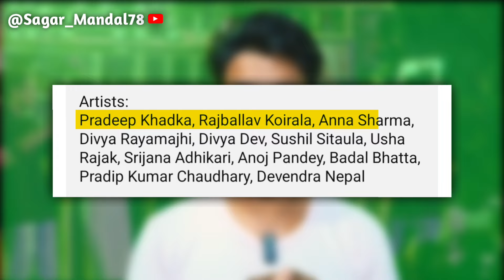aktor nepali movie trailer | Sagar Mandal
Related Queries ✓
nepali movie trailer
new nepali movie trailer
nepali movie devi trailer
nepali movie trailer 2022
nepali movie trailer 2080
aktor nepali movie
nepali movie aktor
aktor - nepali movie
latest nepali movie trailer
new nepali movie aktor
aktor new nepali movie
satidebi nepali movie trailer
nepali movie official trailer
modibeni nepali movie trailer
aktor nepali movie cast
actor movie trailer
bar and badhu nepali movie trailer
dimag kharab nepali movie trailer
aktor trailer
trailer
trailers
thor 4 trailer
actor movie trailer
new trailers
trailer 2022
film trailer
movie trailer
jigra trailer
final trailer
smile trailer
aktor
movie trailers
trailer (2022)
rawayan trailer
balidan trailer
new trailer 2022
official trailer
aktor teaser
new movie trailers
jigra movie trailer
movie trailers 2022
nepali movie trailer
rawayan trailer 2024
rawayan movie trailer
introductive trailer
divyarayamajhi
divya rayamajhi
divya rayamanjhi
divya rayamajhi news
divya rayamajhi song
divya rayamajhi movie
divya rayamajhi video
divya rayamajhi dance
divyarayamajhidebut
dibya rayamajhi
divya rayemajhi
divya rayamajhi tiktok
divya rayamajhi's film
divyarayamajhiacting
divya rayamajhi new movie
divya rayamajhi interview
divya rayamajhi biography
divya rayamajhi first film
manju rayamajhi
dilip rayamajhi
diliprayamajhi
pradeepkhadka
pradeep khadka
pradeep khadka song
pradeep khadka news
pradeep khadka film
pradeep khadka back
pradeep khadka movie
pradeep khadka songs
pradeep khadka video
on air pradeep khadka
pradeep khadka aktor
aktor pradeep khadka
pradeep khadka movies
pradeep khadka ko film
sanjay pradeep khadka
predeep khadka
pradeep khadka new song
pradeep khadka dressup
pradeep khadka anmol kc
pradeep khadka new movie
pradeep khadka prem geet 2
aktor pradeep khadka
pradeep khadka aktor
pradeep khadka film aktor
pradeep khadka aktor movie
pradeep khadka
pradeep khadka new movie aktor
pradeep khadka aktor teaser date
aktor movie pradeep khadka teaser
pradeep khadka upcoming movie aktor
pradeep khadka news
pradeep khadka new today
pradeep khadka movie
pradeep khadka video
aktor - pradeep khadka new nepali movie 2024
new
new lyrics
new lyric video
all things new
new day
daya new
new daya
new show
new tye tribbett
tye tribbett new
new woman
new rules
new flame
lyrics new
new barney
new tye tribbett lyrics
tye tribbett new lyrics
daya new song
new song daya
brand new man
daya new songs
new songs daya
daya new music
new music daya
i got new rules
the new yorker
tye tribbett new lyric video
new tye tribbett lyric video
daya new lyrics
newnepali
new nepali
nepali news
new nepali song
nepali song new
nepali new song
newnepalisong
new song nepali
new nepali songs
new nepali music
nepali music new
new nepali movie
nepal
usa nepali
nepalipop
nepal idol
nepali git
enepal
newnepalisong2022
nepali song
nepali
new nepali movie
nepali movie new
nepali new movie
new nepali movies
new nepali film
newnepalifilm
nepali film new